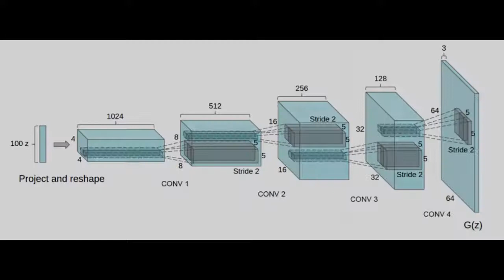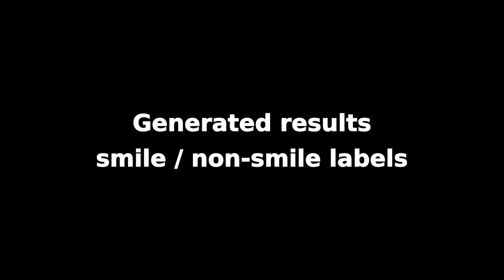Learning to Smile - Semantic Inpainting with Deep Convolutional Generative Adversarial Networks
Topic: Deep Learning for Computer Vision
Project title: Learning to Smile - Semantic Inpainting with DCGANs
Students: Daniel Gheorghita, Roman Kaskman, Carmel Kozlov, Ivan Shugurov
Technical University of Munich, Department of Informatics

(Soundtrack: Laid Back - Sunshine Reggae)